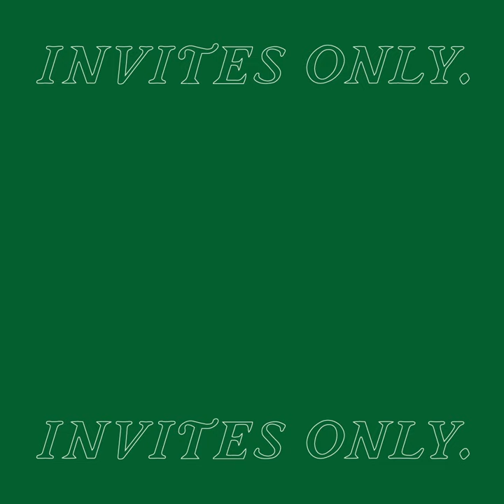LECKWOOD INVITATIONAL (PROMO VIDEO 2019)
Film Credits:
Animation // Ryan Leckie
Art Direction // Ryan Leckie
Music // Great Dane "Invite Only"
Production // Ryan Leckie